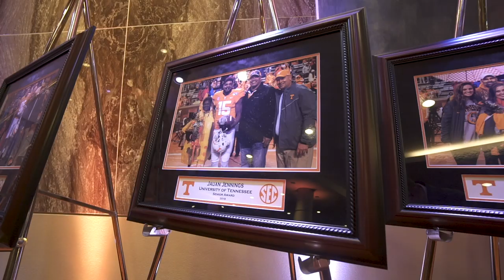Tennessee Football | Celebrating 2019